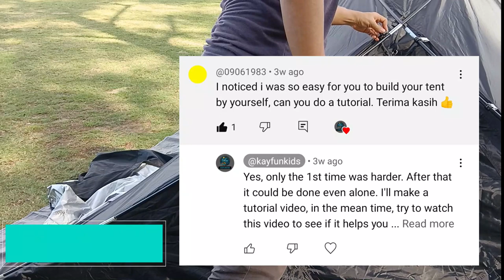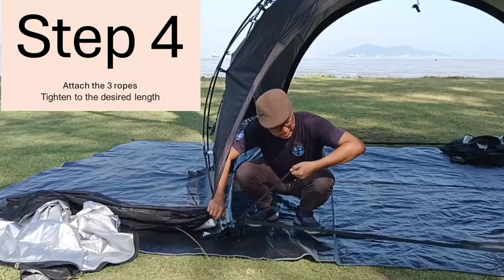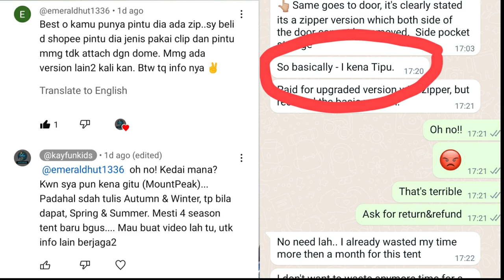Cara Pasang Mountainhiker Hemisphere Dome TUTORIAL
Senarai Barangan Camping:
1) Khemah Putih, Black Gel Coating (pilih saiz L)
* Pembelian menggunakan pautan ini akan membantu saya memperoleh komisen kecil tanpa kos tambahan kepada anda. Sokongan anda sangat membantu saya, terima kasih~